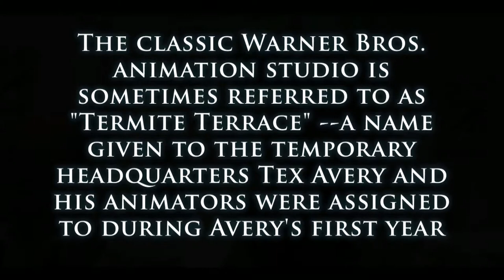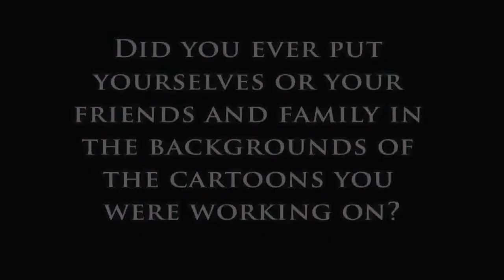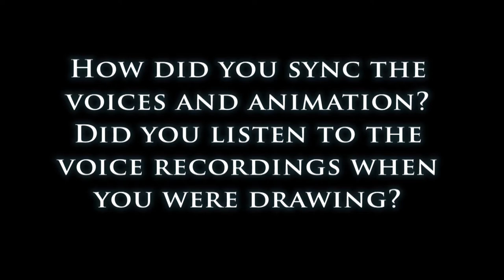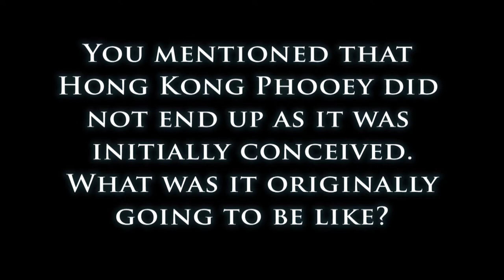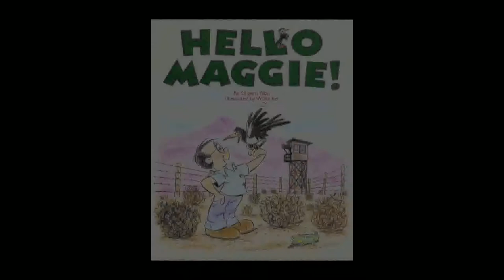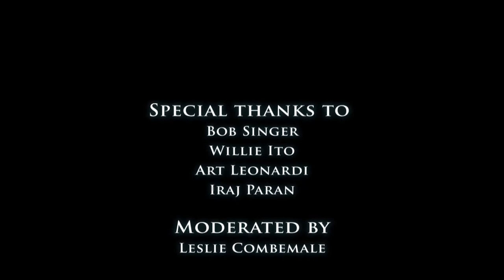San Diego Comic-Con 2013: Legendary Animators of Classic 60s Cartoons, Moderated by Leslie Combemale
Extremely charismatic guests (who happen to be legendary animators!) Bob Singer, Willie Ito, Art Leonardi, and Iraj Paran enrich this panel with funny anecdotes and behind-the-scenes stories that you won't find anywhere else!

High-definition video of ArtInsights' Leslie Combemale moderating the Legendary Animators of Classic 60s Cartoons panel at the 2013 San Diego Comic-Con.

Learn about the artists behind the animation you grew up with-- think Scooby Doo, Pink Panther, Hong Kong Phooey, etc.

Legendary and award-winning animators Bob Singer (character & background designer-Bugs Bunny/Scooby Doo), Art Leonardi (designer/director-Pink Panther) , Willie Ito (layout artist/Bugs Bunny, Flintstones) , and Iraj Paran (character & title designer-Super Friends/Josie and the Pussycats) share their vast experience shaping the history and creating hundreds of classic characters and cartoons we love from Disney, Warner Brothers, & Hanna Barbera, with over 100 years of experience between them.

We are incredibly grateful to the talented animators who took the time to come to SDCC and share their insights. Bob, Art, Willie, Iraj -- we cannot thank you enough!

Another thank you goes to Michael Barry who created the music used in this video, as well as Leslie Combemale who was the fantastic moderator. Video courtesy of Christine Munchak.